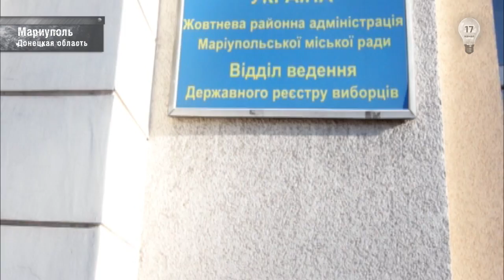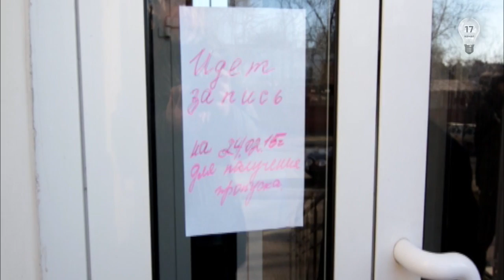Запретный Донбасс. Как получить пропуск на оккупированные территории в Мариуполе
В Мариуполе 17 февраля в здании Жовтневой районной администрации продолжается прием документов для оформления пропусков в зону АТО. Получить их можно в несколько этапов- сначала надо записаться в очередь для получения талончиков. После получения оных назначат дату приема документов и через 10 дней, может быть, пропуск выдадут. Сегодня очередь писали на 24 февраля.